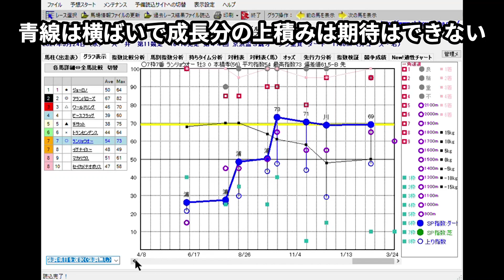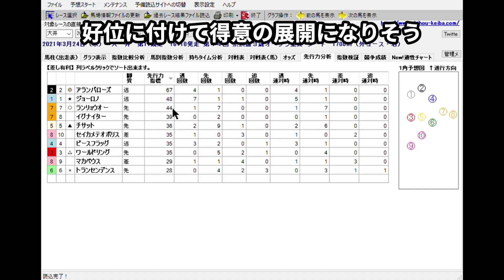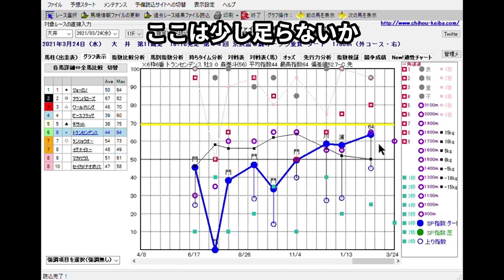3/24(水) 大井競馬 11R 京浜盃-最後に能力偏差値公開【地方競馬 指数グラフ・予想・攻略・ライブ】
1Rからメインレース〜最終レースまで攻略、ファンファーレを聞いてライブで気分向上